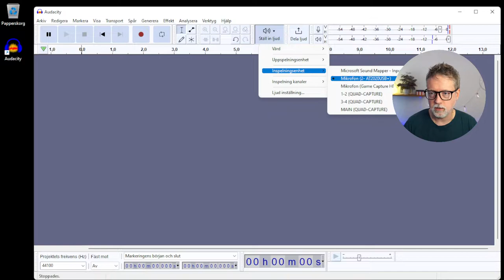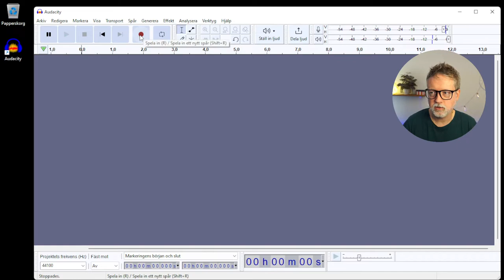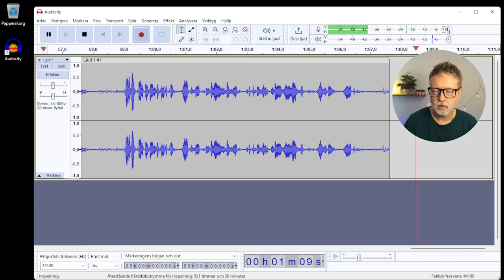Inspelningsnivåer i Audacity